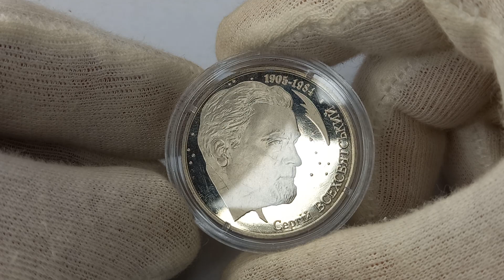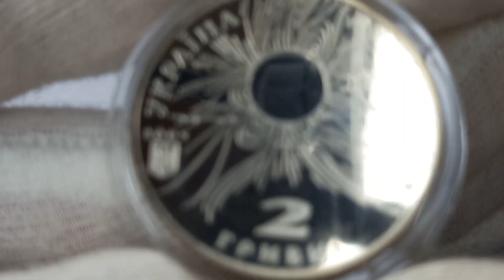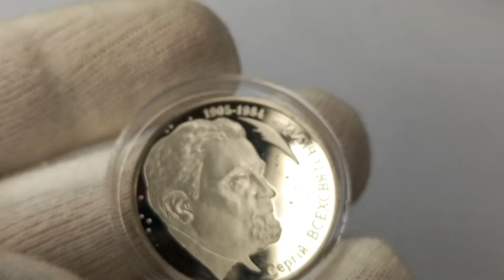Монета Сергій Всехсвятський 2 гривні 2005 рік Україна. Coin Serhii Vsekhsviatskyi 2 hryvnias Ukraine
Coin Serhii Vsekhsviatskyi 2 hryvnias Ukraine

Присвячена 100-річчю від дня народження Сергія Костянтиновича Всехсвятського (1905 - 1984 рр.) - видатного українського вченого, астронома. Засновник факультету астрономії в Київському університеті (1939) Всехсвятський протягом 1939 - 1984 років відігравав значну роль у розвитку та пропагуванні астрономії не тільки в Україні, а й в усьому світі. У 1960 році Сергій Костянтинович висловив припущення про існування кільця навколо Юпітера, яке дійсно було виявлене в 1979 році, довів існування сонячного вітру, який викликає магнітні бурі та розробив динамічну теорію `корони Сонця`.

На аверсі монети стилізовано зображено `сонячний вітер`, розміщено півколом напис - Україна (ліворуч), під яким - рік карбування монети 2005 та малий Державний Герб України, унизу - 2/ГРИВНІ та логотип Монетного двору Національного банку України (праворуч).

На реверсі монети ліворуч розміщено профільний портрет Всехсвятського на тлі зоряного неба і пролітаючої комети, праворуч - написи півколом - СЕРГІЙ ВСЕХСВЯТСЬКИЙ 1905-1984.

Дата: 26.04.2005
Номінал: 2 гривні
Метал: нейзильбер
Маса: 12,8 г.
Діаметр: 31 мм.
Тираж: 20 000 шт.

The coin is dedicated to the birth centenary of Serhii Vsekhsviatskyi (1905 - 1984), an outstanding Ukrainian astronomical scientist. As the founder of the department for astronomy in the Kyiv national university (1939), Vsekhsviatskyi played a significant role in development and popularizing of the astronomy not only in Ukraine but in the whole world during 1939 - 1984. In 1960 Serhii Vsekhsviatskyi made a presumption on the presence of a cup around the Jupiter, which was really discovered in 1979; He proved the presence of the `solar wind`, which used to cause magnetic storms and had developed a dynamic theory of the`Solar corona`.

On the coin obverse there is depicted a conventionalized depiction of the `solar wind` and a semi-circular inscription Україна (Ukraine) (left). Underneath there is depicted 2005, the coin issue year and the small National emblem of Ukraine; below - 2/ГРИВНІ (2 / hryvnia) and the Mint logotype of the National Bank of Ukraine (on the right).

On the coin reverse there is a half face portrait of Vsekhsviatsky on the background of a starry sky and a transiting comet (left); to the right there are semi-circular inscriptions СЕРГІЙ ВСЕХСВЯТСЬКИЙ (Serhii Vsekhsviatskyi) 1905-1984.

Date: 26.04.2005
Denomination: 2 hryvnias
Metal: nickel silver
Weight: 12.8 g.
Diameter: 31 mm.
Circulation: 20,000 pcs.

Англійська
Іспанська
Китайська (спрощена)
Хінді: सिक्का सर्गी व्सेख्स्व्यात्स्की #2005 की 2 ग्रीवन
Французька
Арабська
Бенгальська: কয়েন সার্গেই ভসেখস্ভায়াত্স্কি #2005 এর 2 গ্রিভন
Російська
Португальська
Німецька